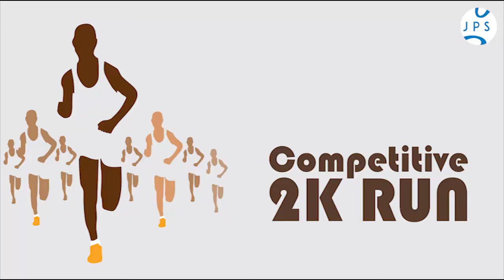14th Run Against Drug Abuse teaser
Health Fitness Trust (HFT) is committed to raise awareness against Drug Abuse and Illicit Drug Trafficking. On the occasion of International Day against Drug Abuse, 26th June, HFT in collaboration with National Institute of Social Defence (NISD), Ministry of Social Justice & Empowerment, GOI, Narcotics Control Bureau, Ministry of Home Affairs, GOI , Directorate of Prohibition, Deptt. of Women & Child Development, Govt. of NCT of Delhi, NDMC and ONGC as Title partner brings 14th Run Against Drug Abuse & Thematic Events on June 26, 2016 at India Gate with a Slogan - SAY NO TO DRUGS to Develop our lives, communities, identities without DRUGS.